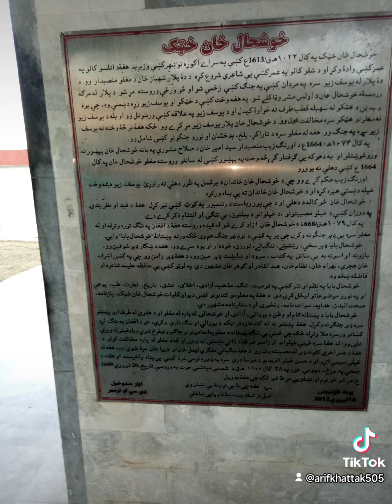July 27, 2024